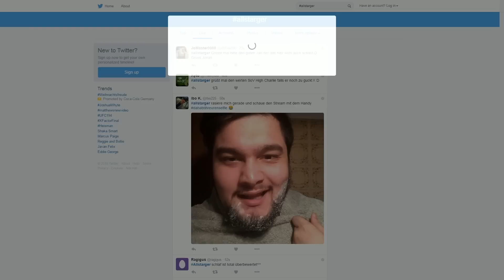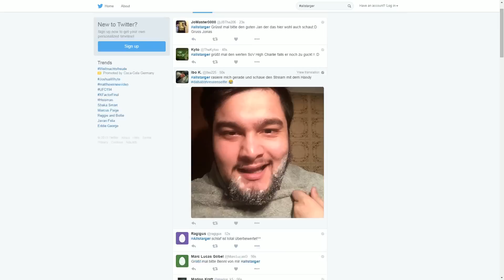KaSing Karma vs. Doublelift Kalista - 1vs1 Viertelfinale All-Stars 2015